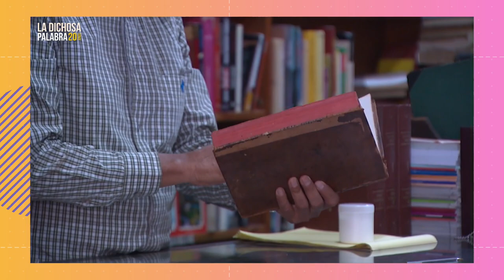El espacio literario de La dichosa palabra. Librería El Laberinto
En este espacio literario de La dichosa palabra, Fermín López Casillas comparte la historia de la librería El Laberinto, así como todo lo que puedes encontrar en ella, la cual está ubicada en Donceles 74, Centro Histórico, CDMX.